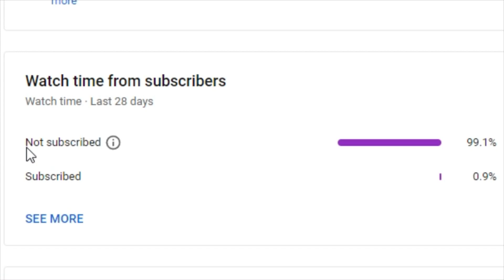NO WAY!!! THIS NEW V3.0 BANNER IS INCREDIBLE!! (GOOD for DENDRO Wanters)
I can't believe this YEEEESSSS

▬▬ι ﺤ
➡️ CONTENT